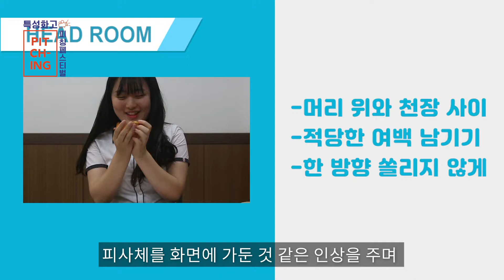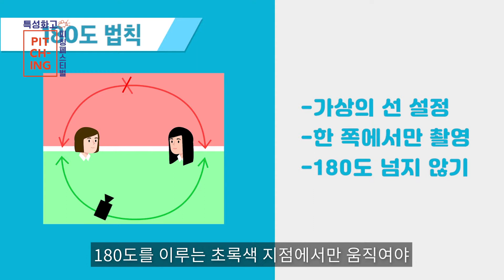영상, 미디어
자기소개 동영상